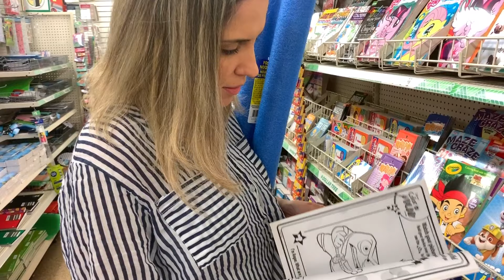Vocês sabem o que tem na loja de um dólar? Vlog - Dollar Tree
Vocês sabem o que tem na loja de um dólar??
Gravamos um Vlog no Dollar Tree!
Conheçam essa loja tão comum aqui nos EUA!
Espero que gostem do video! Beijos!

MUITO OBRIGADA PELA VISITA!

Audio by YouTube Library